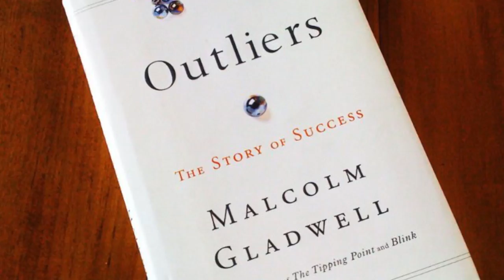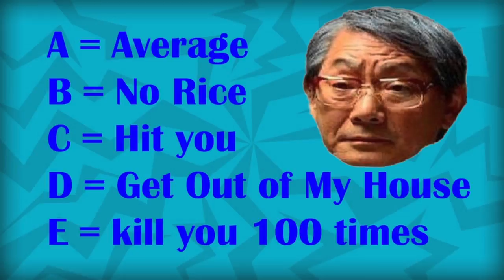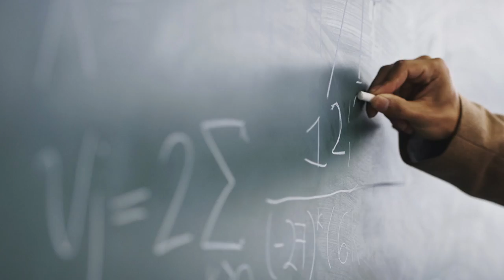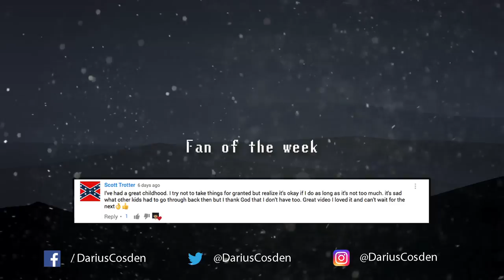Why Are Asians So Good At Math?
In this episode of Vlogs Of Knowledge we cover the real reason why asians are so good at math. It's not necessarily because they are smarter. There's actually a historical reason for it... History is so interesting! :)

You guys make all of the hard work worth it :)

And for those curious about the topic and want to learn more, I've gone ahead and provided you with some links to start your research! Have fun!

Where to start your research

Vlogs Of History is a show all about history videos on YouTube, under the Cosden Media company, covering anything history related and worth talking about! From things that happened just a few years ago to the prehistoric times and even the dinosaurs, you can be sure we'll cover it all. Every Wednesday at 12 PM EST, you can come here and expect a new history topic on this YouTube Channel.

- Darius